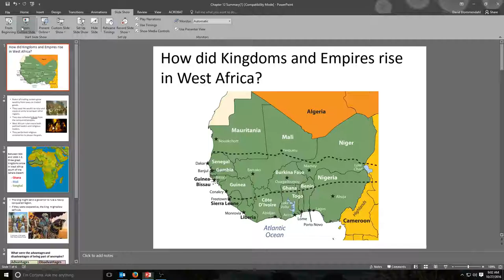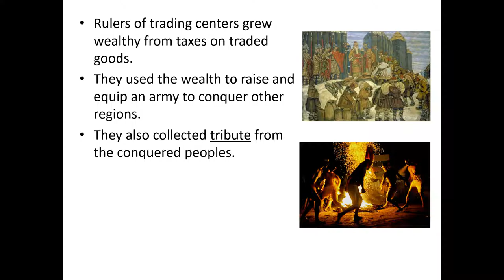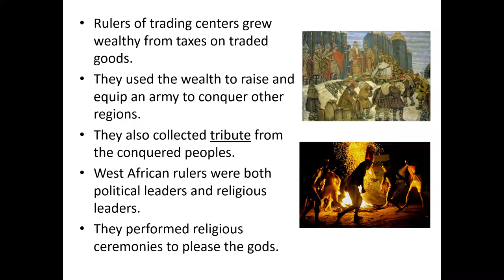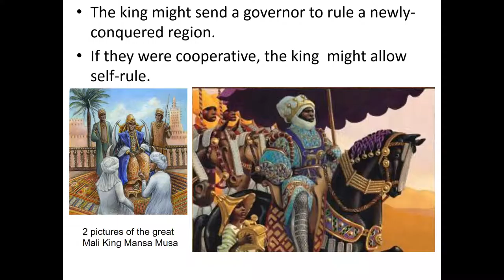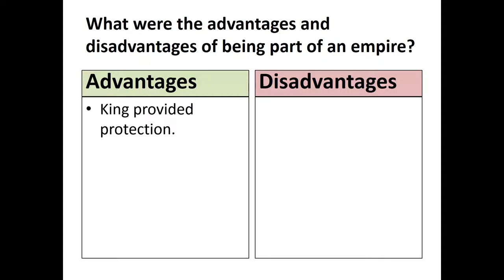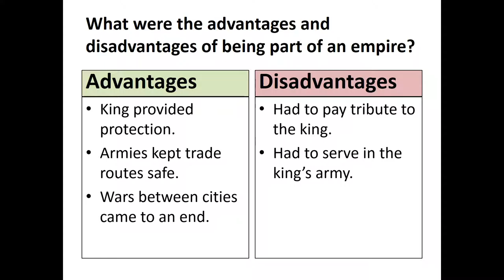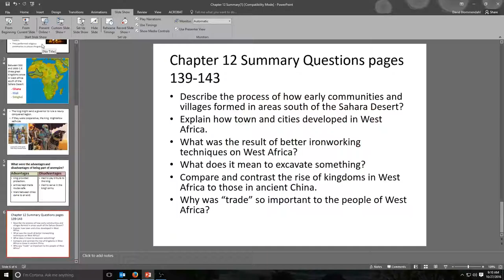West Africa 3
A summary of how towns and villages in West Africa evolved into an empire.